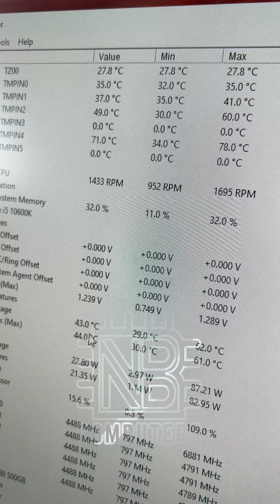NB Mod1 case reviev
NB Computers custom mod
Case NB Mod1
Kuciste-postolje
Prvi prototip na nasim prostorima !
Uskoro u prodaji samo kuciste. Vec krajem meseca cemo pustiti u prodaju i objaviti jos jedan post o tom kucistu.
Posle svih testova i provera prototip ide na prdaju po ceni od 950e, a specifikacije su sledece:
32gb ddr4 3200mhz
H510m-k
Rtx4060ti
500gb samsung 980
Napajanje 650w ugd
Boss Nemanja Stanojevic